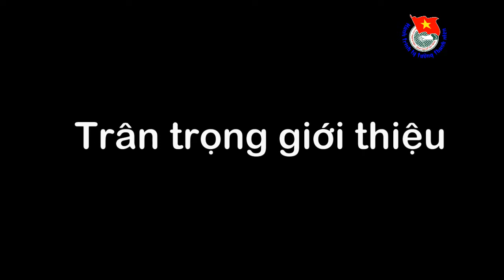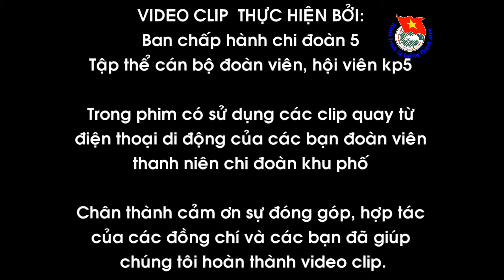Chi Đoàn 5 phường 8 quận Tân Bình